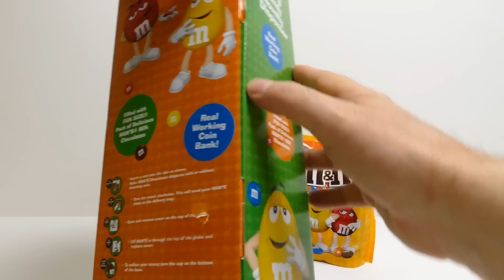Mở hộp máy bán kẹo mini M&M | M&M's Gumball Machine | Candy Dispenser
Cùng SweetFood mở hộp máy bán kẹo mini M&M nhé các bạn.

M&M's Gumball Machine | Candy Dispenser
Distributeur de chewing-gums M&M's | Distributeur de bonbons
Máquina de chicletes da M&M | dispensador de doces
Máquina de chicles de M&M | Dispensador de caramelos
Машина M&M's Gumball | Диспенсер для конфет
M&M's Gumball Machine | Διανομέας καραμελών
M&M's 口香糖机 | 糖果机
M&M のガムボール マシン | キャンディーディスペンサー
M&M의 검볼 기계 | 캔디 디스펜서
เครื่องกัมบอลของ M&M | เครื่องจ่ายขนม
एम एण्ड एम के गम्बल मशीन | मिष्टान्न वितरक

If you have special video wishes or ideas, please write them to the comments.